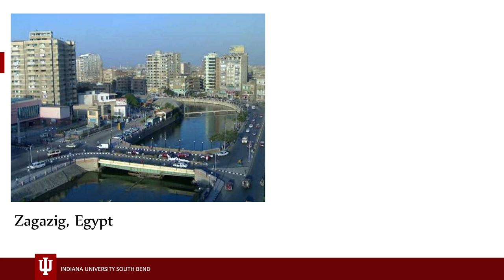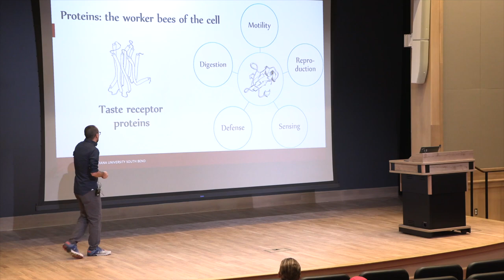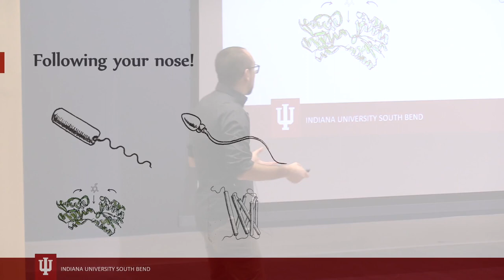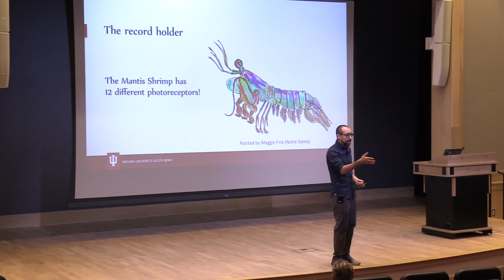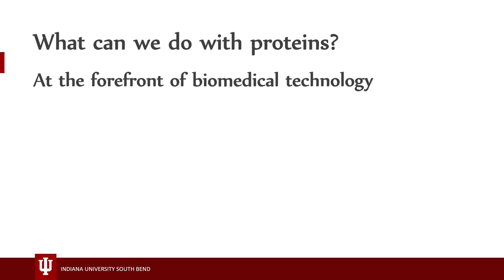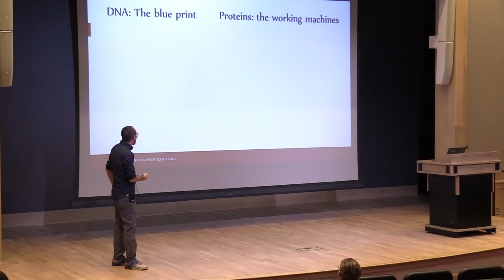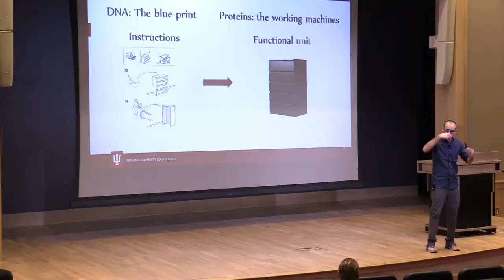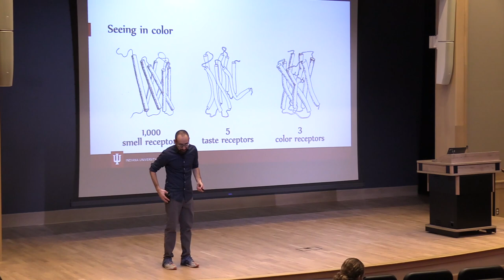Making Sense of Our Senses: The Art and Science of How We Perceive the World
Indiana University South Bend professor Shahir Rizk uses art and stories to explain how we see, taste, and smell our world. (He also introduces some superhuman senses found in animals!)